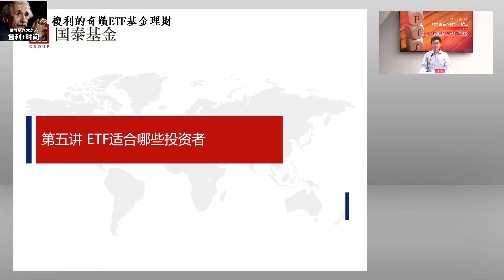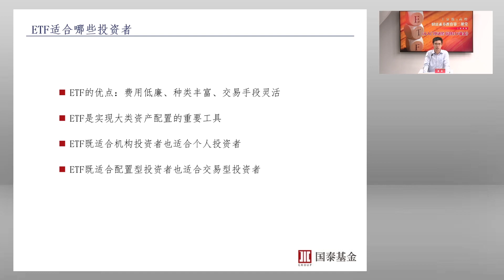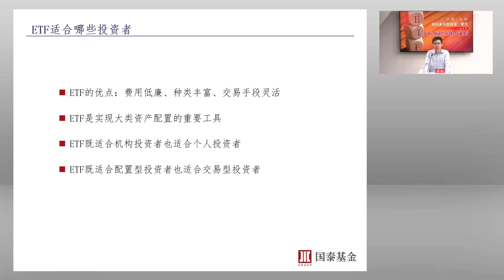【ETF基金】P5 : ETF適合哪些投資者？ - 為什麼散戶買ETF基金更容易賺錢？徹底講透“ETF基金”